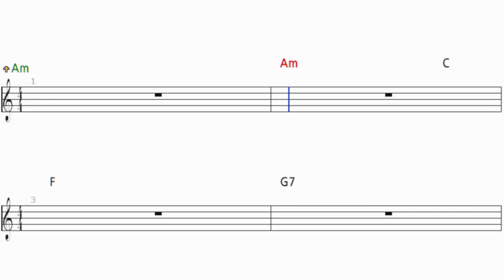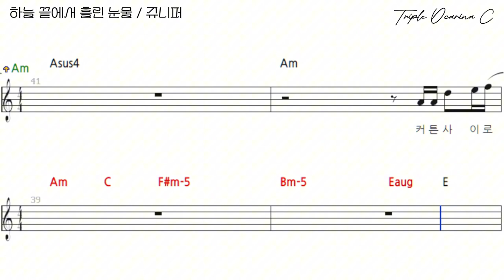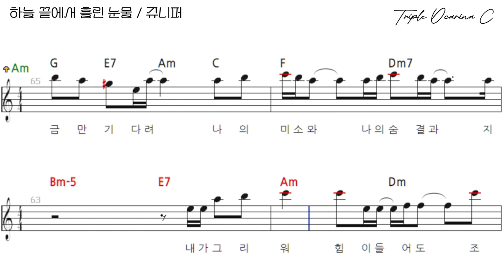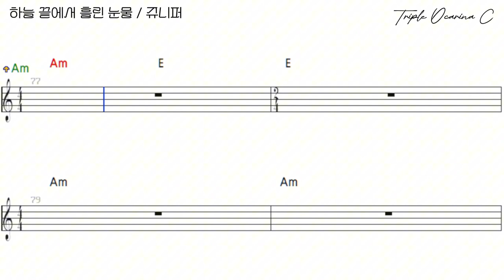쥬니퍼 - 하늘 끝에서 흘린 눈물, 트리플 오카리나 악보 반주 MR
하늘 끝에서 흘린 눈물 - 쥬니퍼 (원키 +2)
"쥬니퍼 - 하늘 끝에서 흘린 눈물"은 쥬니퍼의 1집 앨범 Junyfore Vol. 1에 수록된 타이틀곡입니다. 이 곡은 2001년에 발매되었으며, 강렬한 록 발라드로 인기를 끌었습니다. 특히, 이 곡은 높은 음역대와 감성적인 가사로 인해 많은 사랑을 받았으며, 영화 아미지몽에도 삽입되어 주목받았습니다.

곡의 주요 특징 중 하나는 3옥타브 파까지 올라가는 난이도 높은 보컬 라인으로, 가수의 뛰어난 가창력을 요구하는 곡으로 알려져 있습니다. 그로 인해 많은 가수들이 커버하기 어려운 곡으로도 유명합니다.